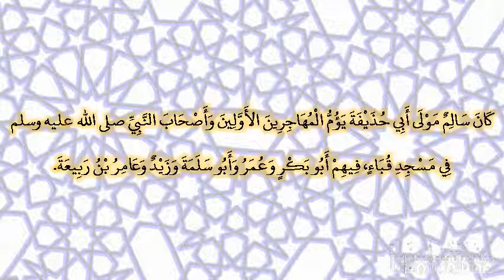صحيح البخارى - كتاب الأحكام - 7175 - باب استقضاء الموالي واستعمالهم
حدثنا عثمان بن صالح، حدثنا عبد الله بن وهب، أخبرني ابن جريج، أن نافعا، أخبره أن ابن عمر ـ رضى الله عنهما ـ أخبره قال كان سالم مولى أبي حذيفة يؤم المهاجرين الأولين وأصحاب النبي صلى الله عليه وسلم في مسجد قباء، فيهم أبو بكر وعمر وأبو سلمة وزيد وعامر بن ربيعة‏.‏